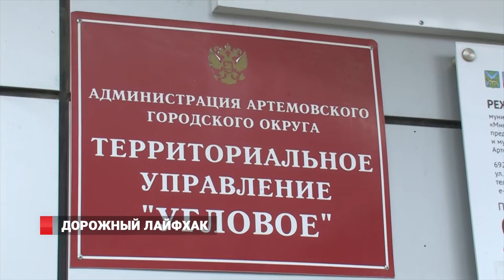Дорожный лайфхак от пенсионера из Артема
Инвалид своими силами засыпает ямы на дорогах поселка Угловое. Благому делу не мешает ни преклонный возраст, ни протез ноги. Для родного поселка он это делает совершенно бесплатно.